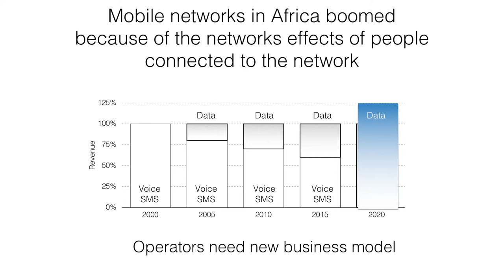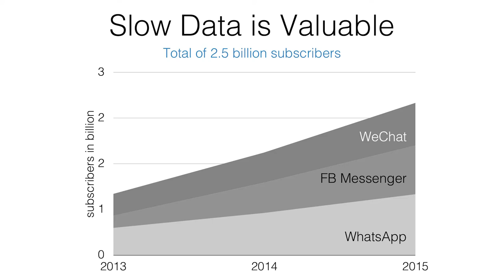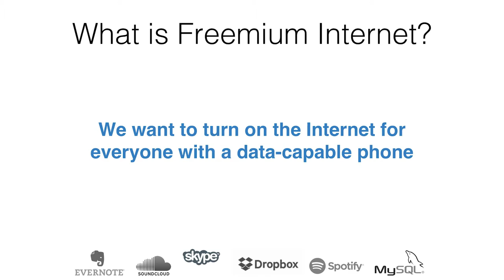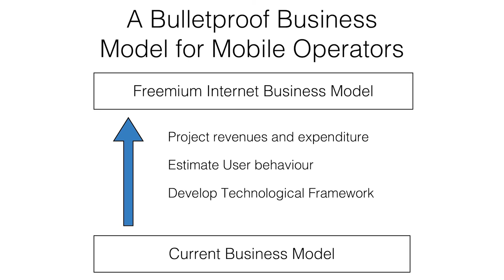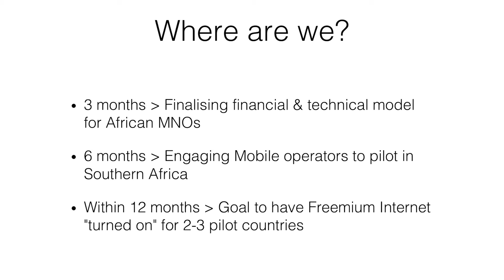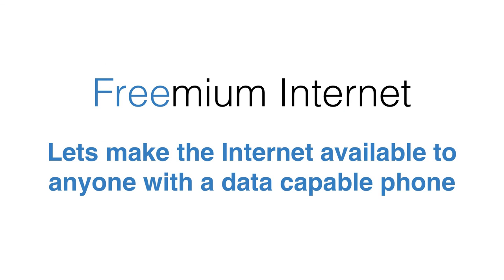Equal Rating Innovation Challenge Demo Day – Freemium Mobile Internet (FMI)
One of 5 semifinalist teams in the Equal Rating Innovation Challenge pitching at Demo Day on 9 March 2107 at the Equal Rating Conference in New York.

Freemium Mobile Internet (FMI) is a new business model for telecommunication companies to provide free 2G to enable all the benefits of the open web to all.

Demo Day Presenter and Team Leader: Steve Song
Team Location: Canada and South Africa